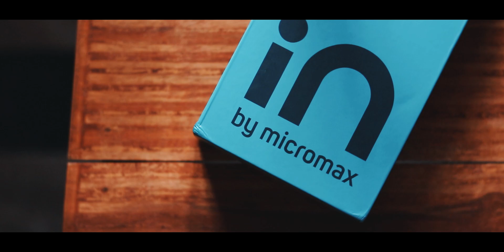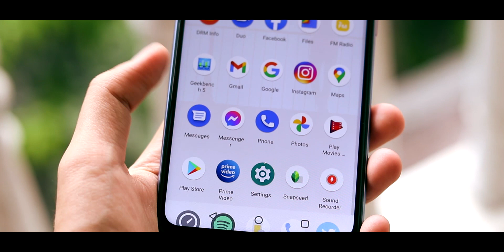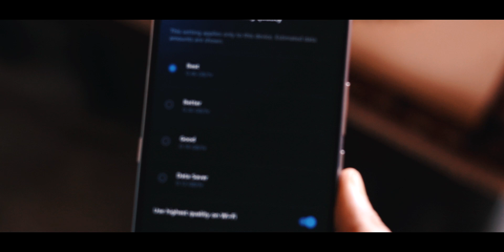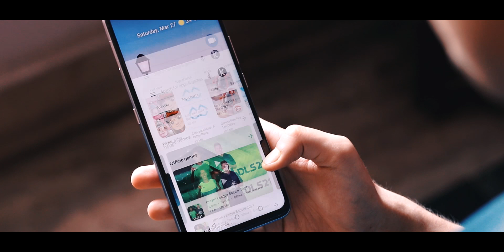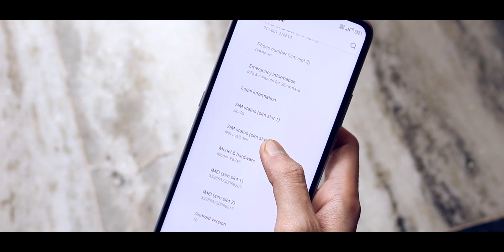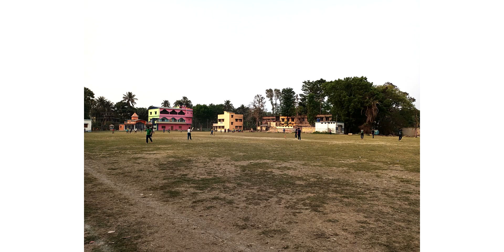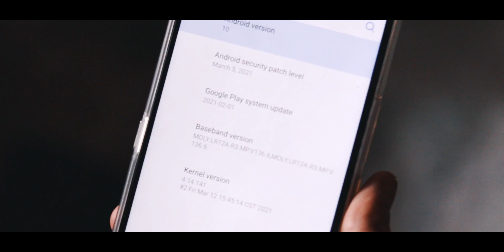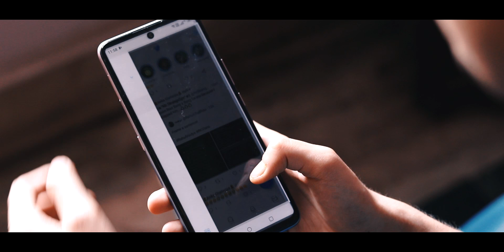Micromax In 1 REVIEW ❤ SUPER CLEAN!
Micromax In 1 Review In Hindi.

This is our Micromax In 1 Full Review. We have shared all the pros and cons of this device in depth. We have also done a quick Micromax In 1 Camera Test in this video. The device starts at Rs. 9,999 in India.

0:00 Intro
0:46 Design And Build Quality
1:30 Fingerprint Scanner
1:39 Display
2:34 Call, Network, Speakers
3:26 Performance
4:20 UI, Software
4:52 Gaming
5:10 Cameras
6:42 Battery, Charging, Heating
7:29 Final Verdict